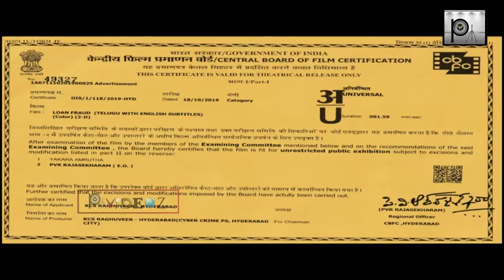Don't get cheated by online loan fraudsters | Naga Chaitanya